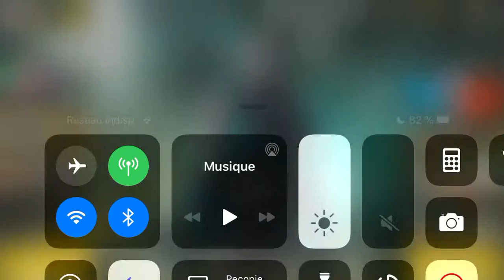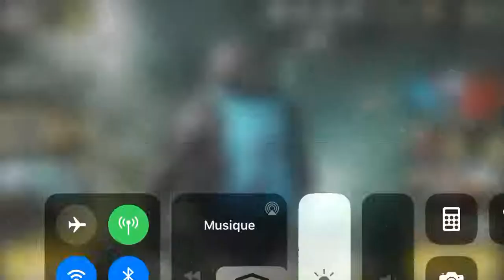J’ai atteint le palier 50 sur la Saison 5 de Call of Duty Mobile !!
Salut tout le monde c'est MrJustPlayGame , j'espère que vous aller bien. Aujourd'hui on se retrouve pour une vidéo sur Call of Duty Mobile où j’ai atteint le palier 50 sur la Saison 5 de Call of Duty Mobile.